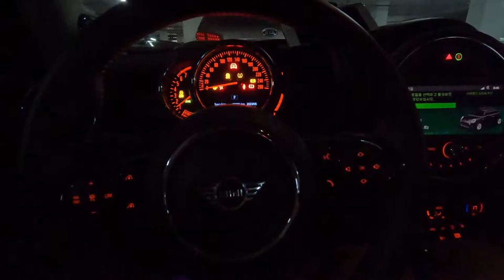하이큐 보다 재미있는 배구동호회 배구 더이상 늘지 않을때? 보는영상 ver.6 서울금천배구사랑 | 디스앤댓 this and that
안녕하세요, 서울 금천구에서 배구하는 디스앤댓입니다.

이번 영상은 조금은 원포인트 레슨들이 들어가 있습니다.
제가 촬영을 하면서 배구를 하다보니 전체 포인트 레슨 중 일부분만 올리게되는데

포인트 레슨 내용은 계속 늘려갈 예정입니다.
궁금한 사항은 댓글 남겨주세요.

인스타그램에서 금천배구사랑 페이지를 검색해 보세요

영상보시고 시비 거시는분들이 가끔 있는데,
제발 동호회 오셔서 지적해주세요.